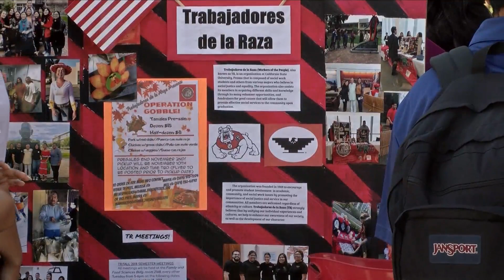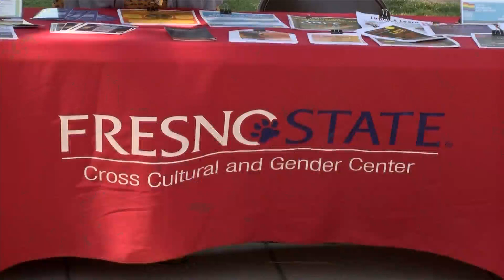Fresno State celebrating Hispanic Heritage Month